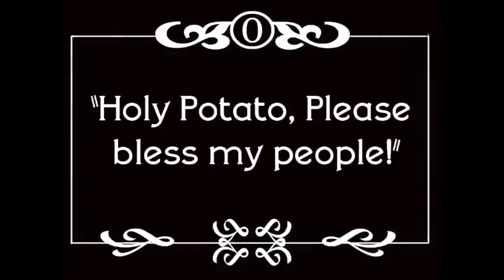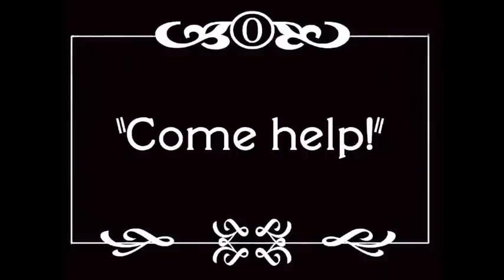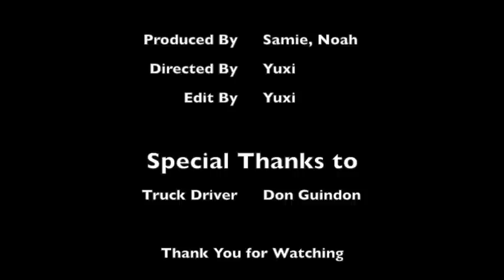Indiana Hones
February 10, 2012, students at Olney Friends School spent the day making short films about one of the six Quaker testimonies. The resulting films showcase the amazing creativity and resourcefulness of our students. I am so proud of all of them.

This film was made by Yuxi Zhao, Noah, Samie, Shisheng Lu, Aline, Samie